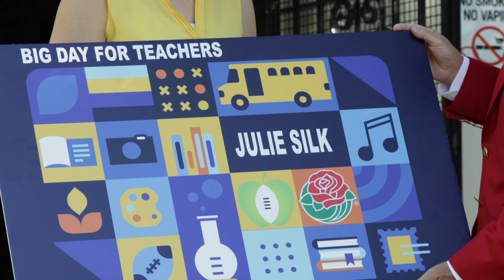Big Day for Teachers and The Tournament of Roses Honor Julie Silk with $1,000 Award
Para español, haga clic en el botón cc